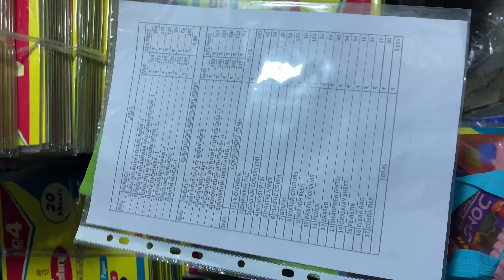Day-2 weightloss | मुझे मिला Gold का Mug | New Session Books | Curtains किये Change | New 🪴 Plants